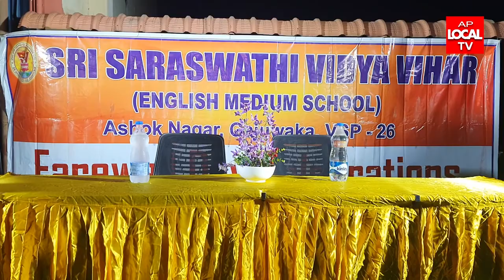18-04-2022 AP LOCAL TV NEWS BULLETIN